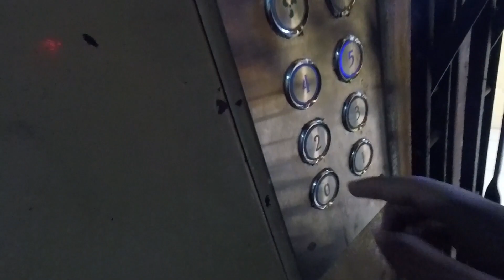Photo-shoot turned out to be awesome | Vlog 12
Shot on one plus 7t

Boya M1 mic